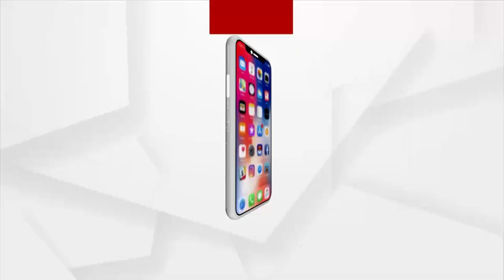live : ପ୍ରଧାନମନ୍ତ୍ରୀ ମେରଟରେ ମେଜର ଧ୍ୟାନ ଚାନ୍ଦ କ୍ରୀଡା ବିଦ୍ୟାଳୟର ଶିଳାନ୍ୟାସ କରିଛନ୍ତି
Narendra Modi MYogiAdityanath